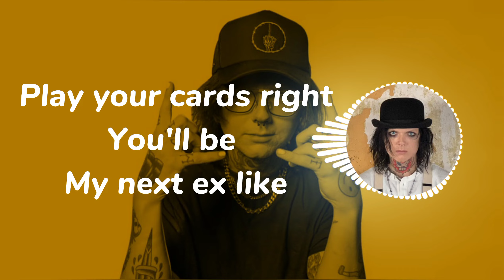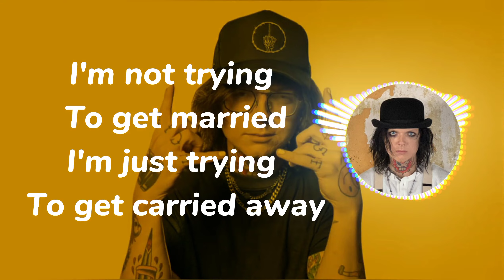Sueco - Next Ex (Lyrics)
Follow Trd Music 🔥

Lyrics:
picture you and me
sitting in a tree
f u c k i n g
first comes drugs
then comes sex
play your cards right
you’ll be my next ex like

seen a centerfold
she was on the pole
bank account got low
throwing all my paper
she gets off at three
she said come with me
guess i’m boutta be
on my worst behavior

so tell me tell me tell me
are you cool with temporary?
i’m not trying to get married
i’m just trying to get carried away
need a distraction
not emotional attachment
body count like an assassin
i might fuck around and add one baby

first comes drugs
then comes sex

right when i walk through that door
slurp me up like escargot
50 gigs all video
filling up my camera roll
acrobat cirque de soleil
my dick might break
belt out when she scream my name
like beyoncé

need a distraction
not emotional attachment

first comes drugs
then comes sex

Tags🟨
sueco lyrics
sueco next ex
sueco next ex music video
sueco loser
sueco fast
sueco paralyzed
sueco drunk dial